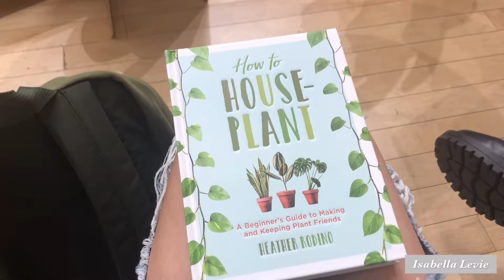Barnes & Noble + Baking a Frog Cake